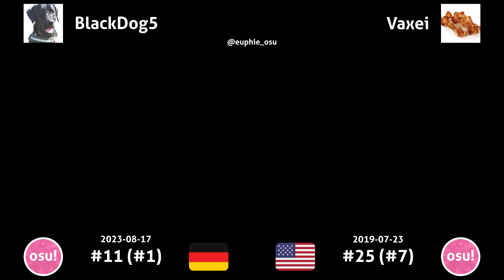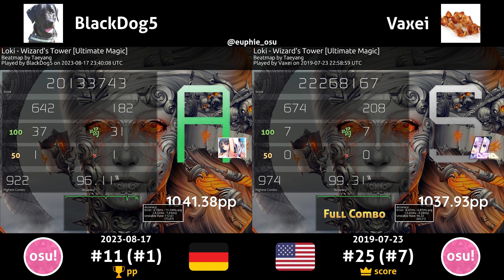WhiteCat vs Vaxei | Loki - Wizard's Tower [Ultimate Magic] +(HD)(HR)DT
Loki - Wizard's Tower [Ultimate Magic]